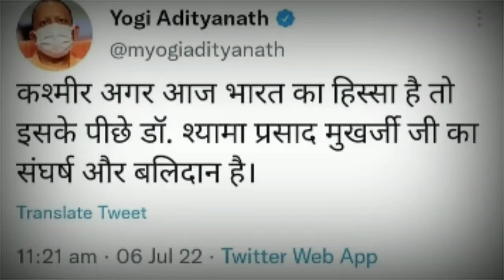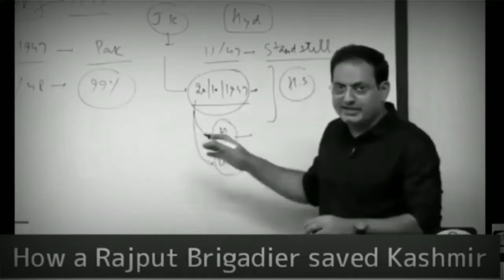कश्मीर क्षत्रिय Brigadier Rajinder Singh, J&k Maharaja Hari Singh का